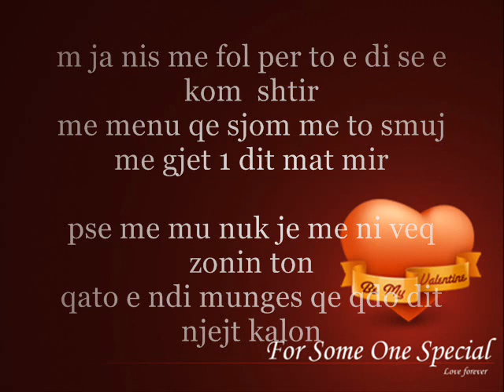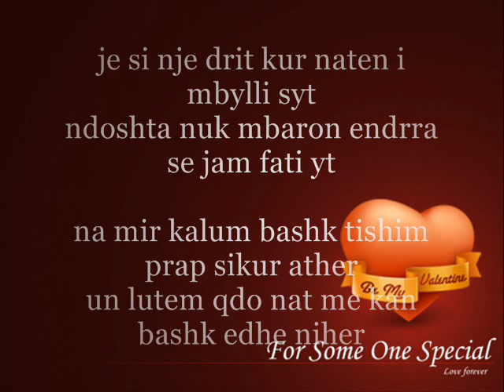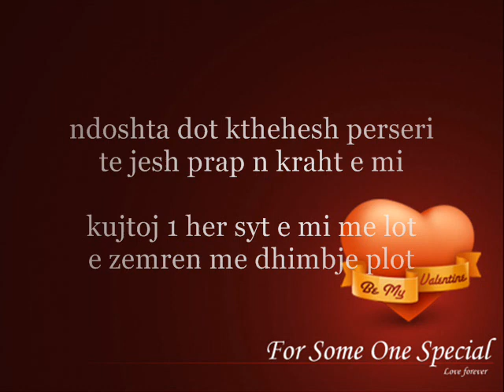Nesko - Prap Me Ty [ Love Song 2011 ]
Rec: 2Kings&Nescho Production
Lyrics : Nescho